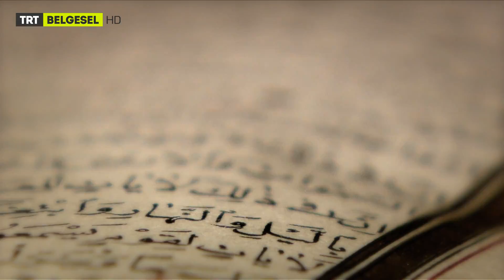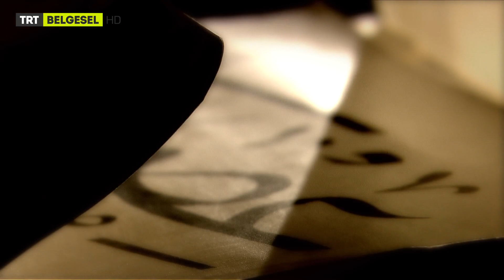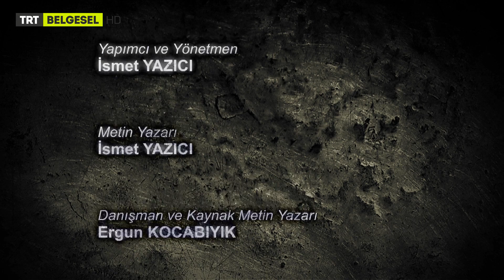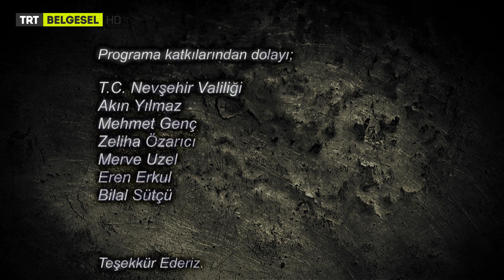Sır | Kuşadalı İbrâhim Efendi | 8. Bölüm